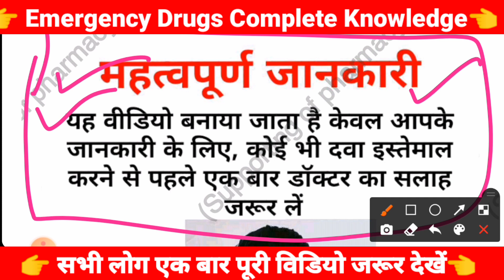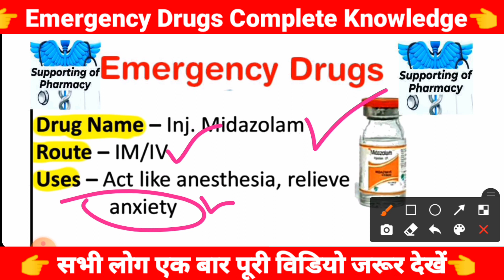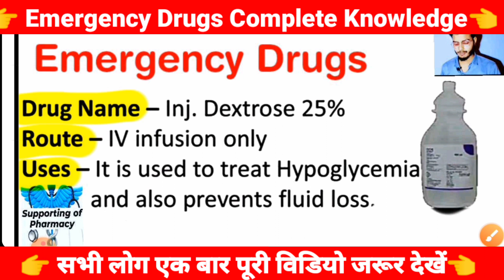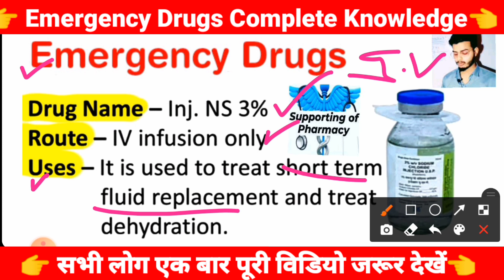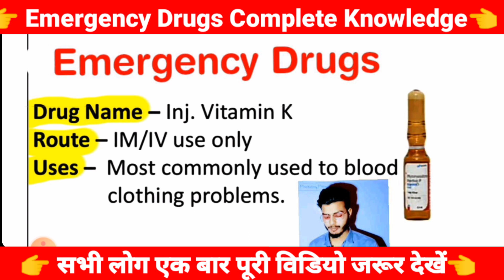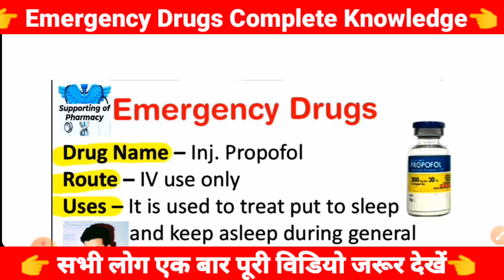Emergency Drugs। Emergency medicine। Emergency injections।कौन सी दवा किस काम में आती है।